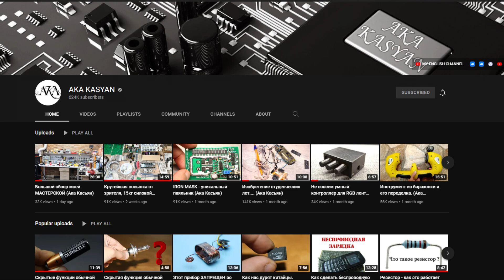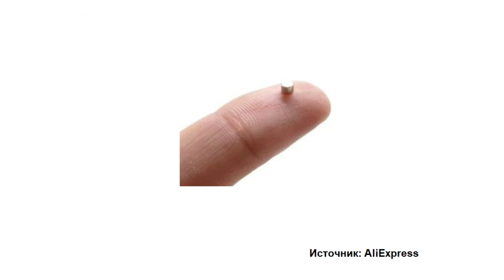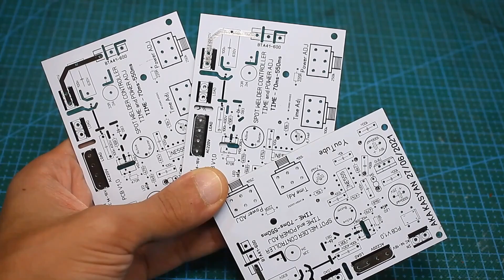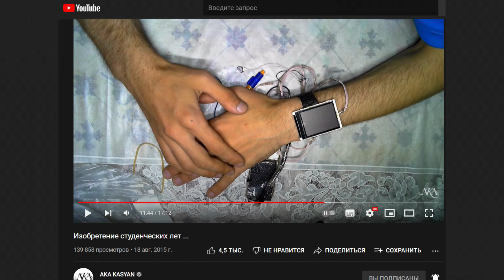Invention of student years ....